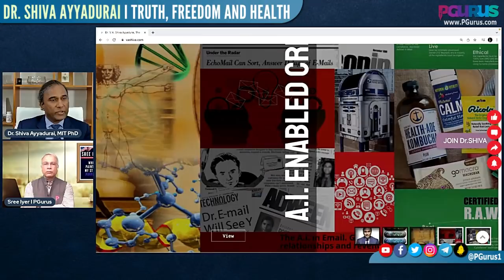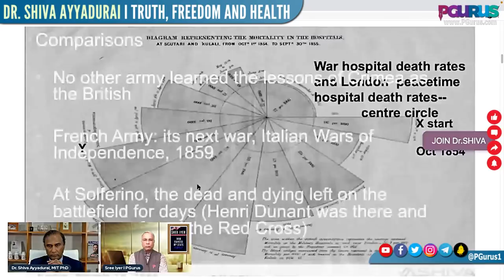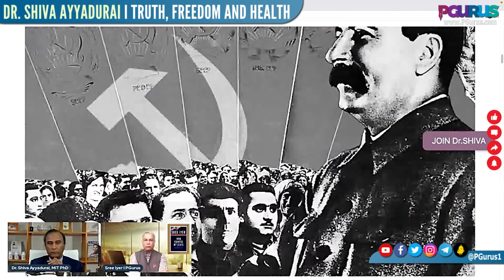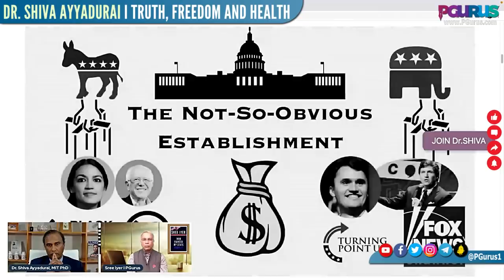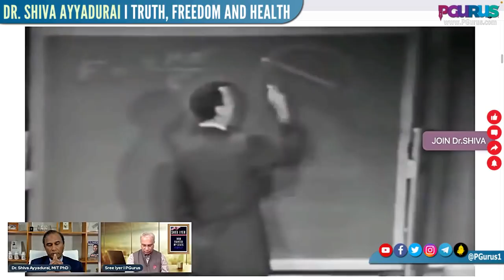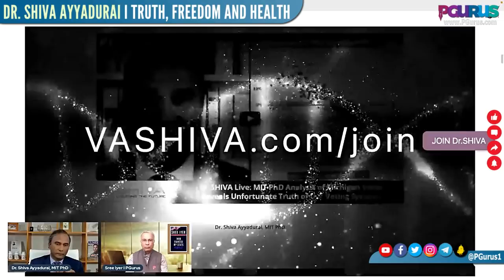Dr. Shiva Ayyadurai on his system concept of Truth, Freedom, Health & how it is similar to Ayurveda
Everything in the world is a system and these systems are interconnected. Dr. Shiva Ayyadurai draws upon the Ayurvedic concepts of Pitta, Vata, and Kapa and shows how they relate to their modern equivalents Truth, Freedom, & Health.